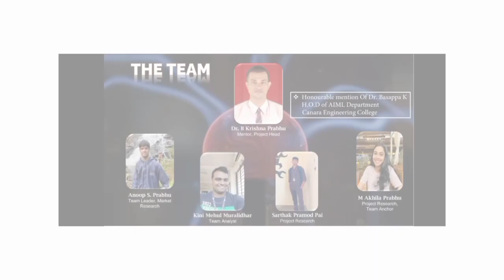Smart MetaCharger - Innovation For Electric Revolution